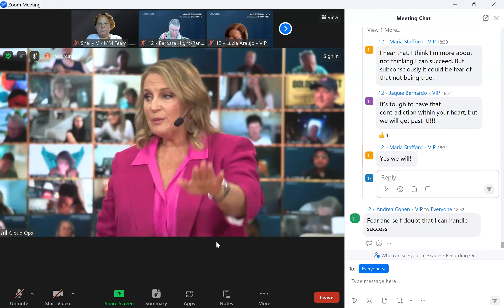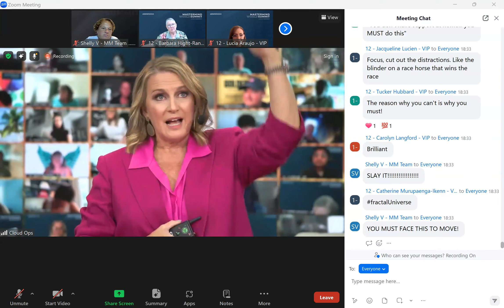HOW to handle 5 Main OBJECTIONS- Bari Baumgardner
The 5 most common OBJECTIONS in any businesses